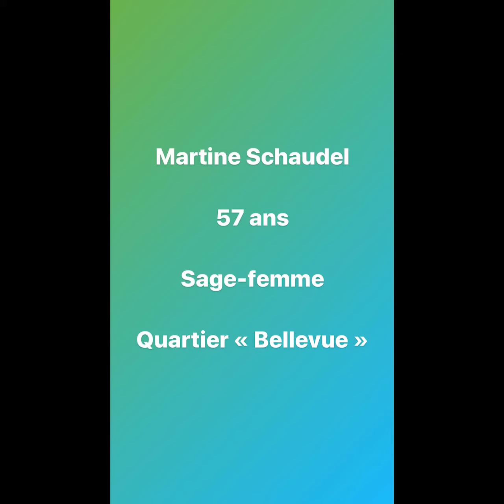Martine SCHAUDEL - 57 ans - Sage-Femme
Martine SCHAUDEL, équipe Claude Sturni pour les élections municipales 2020 à Haguenau.